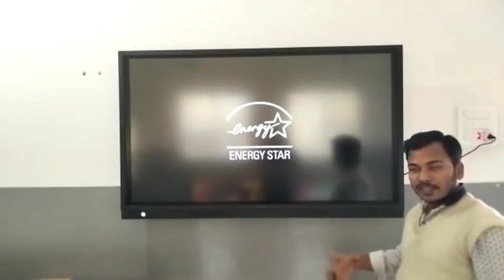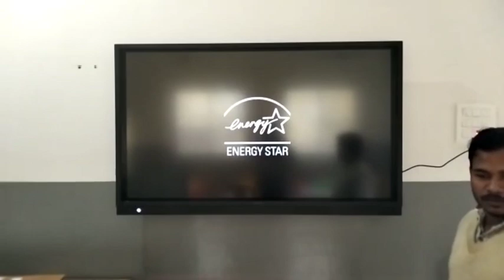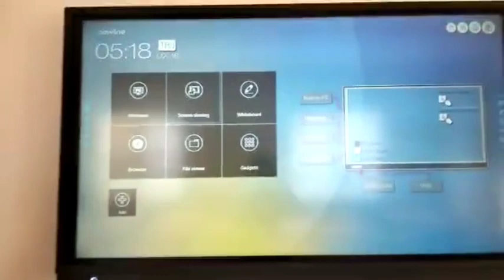Newline 65" Installation in Beur Patna